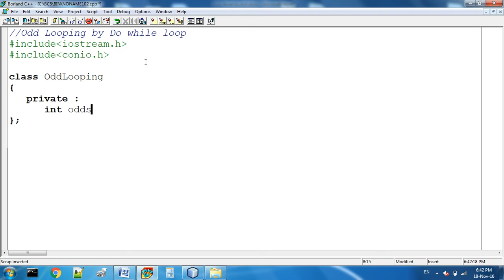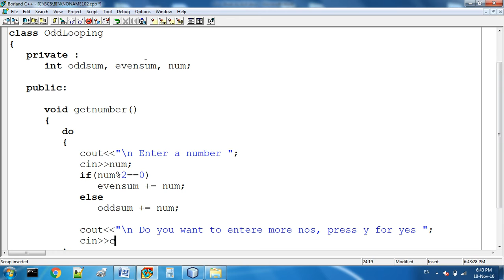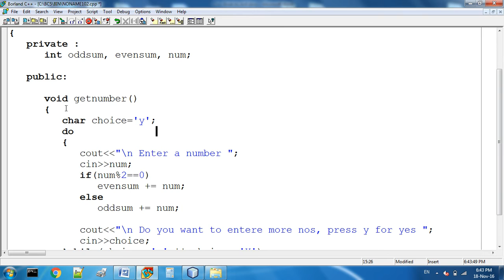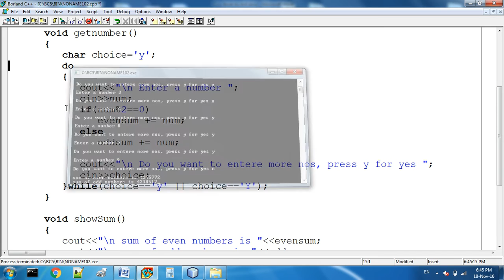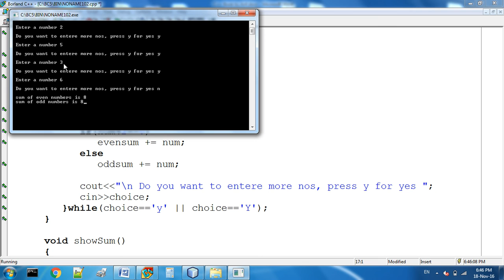Do While Loop Showing Odd Looping With Class In C++